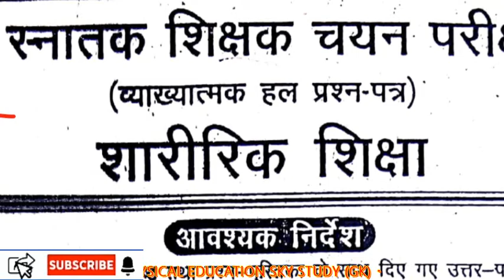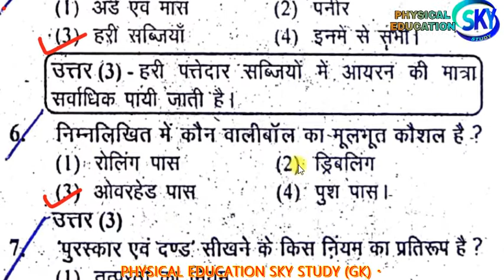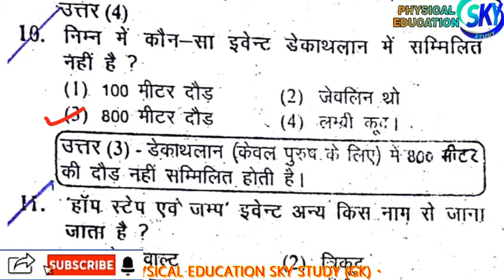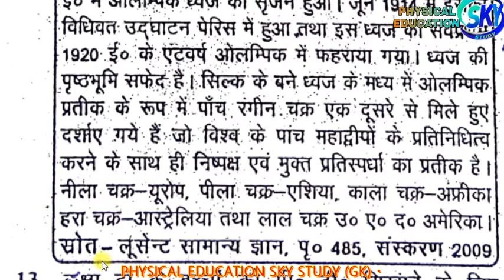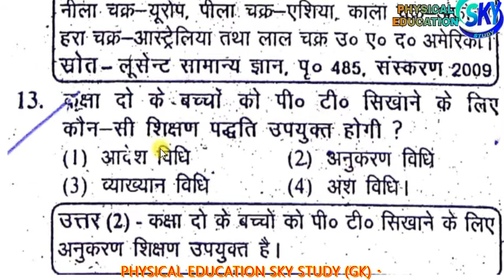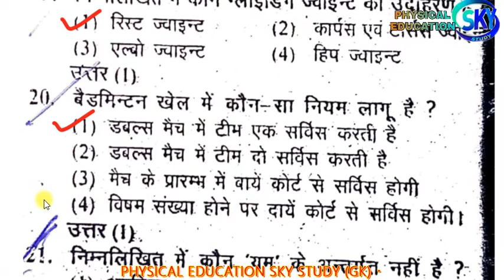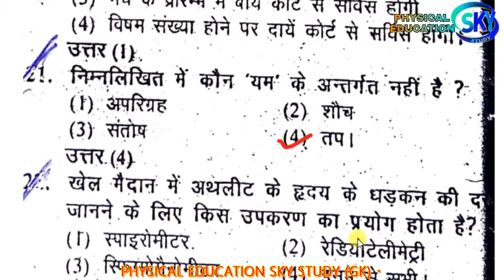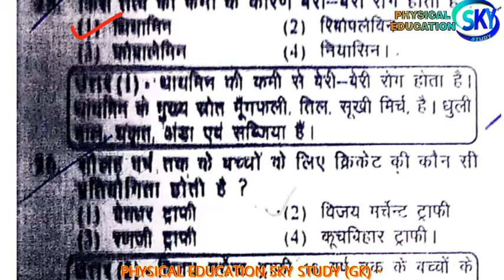Physical Education Solved Paper 2010 Part #1 TGT PGT NVS KVS UGC NET SET JRF Most Important SERIES